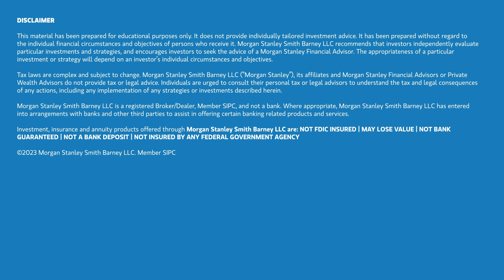Working To Live, Is It Working?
Turning 30 can push some to prioritize longer-term financial goals, like homeownership. But that track isn’t for everyone. Is it possible to live in the “now,” working remote from faraway locations, while sticking to a budget and planning to use equity awarded as company stock for future milestones?  Our guest, Christine, certainly hopes so. Listen to her conversation with a Financial Advisor to hear how they figure it out and break down what sources of financial advice you should trust.

Ready to find out more? See what working with a Morgan Stanley Financial Advisor is all about

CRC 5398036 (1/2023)